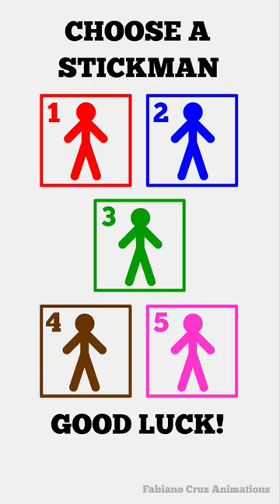TEST YOUR LUCK - Who will survive?